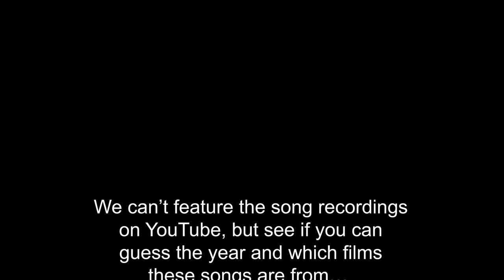Film Quiz Podcast - Halloween Special. Russell Hicks, Ken Cheng & Jodie Mitchell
Special guests Russell Hicks, Ken Cheng & Jodie Mitchell join Nick and special guest scorekeeper Bilal Zafar (apparently he's as good with the numbers as Huge Davies, so...) for a not-so-scary Halloween special.

How will Bilal hold up? Will Nick cope without Huge? Er...